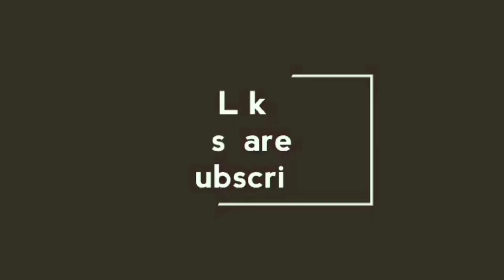ഉണങ്ങിയ മരച്ചില്ലകൾ ഒന്നും ഇനി കളയല്ലേ/Tree branches reuse idea/Best out of waste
DIY_Best_Out_Of_Waste| Paper_Cover_Reuse |@graftsandgworld

ഹായ് ഫ്രണ്ട്സ്😍😍🤗🤗😘😘
beautiful flowers
Artificial  മയിൽ പീലി
ഇതു പോലൊരു trick മറ്റെവിടെയും നിങ്ങൾകണ്ടി ട്ടു ണ്ടാവില്ല😀😀
white paper craft idea
plastic carry bag doll making
dark fantasy box craft idea
fruit net craft idea
rubber seeds craft idea
vegetables painting
മണ്ണു കൊണ്ട്‌ ക്രാഫ്റ്റു ചെയ്യാം...
chart paper craft idea
acrylic paint bottle art🎨🎨🎨
fruits & vegetables craft idea
artificial plant making
flowers making
woollen threads craft ideas
no paint bottle 🎨✍🎭💕Art's
bottle painting
plastic carry bag wall hanging
plastic carry bag bottle arts
പ്ലാസ്റ്റിക്ക് ചാക്കുകൊണ്ടുള്ള കിടു ക്രാഫ്റ്റുകൾകണ്ടാലൊ?